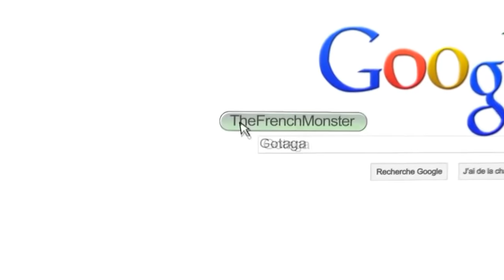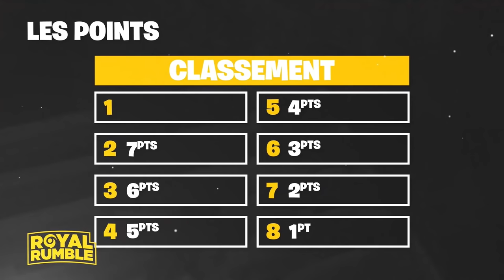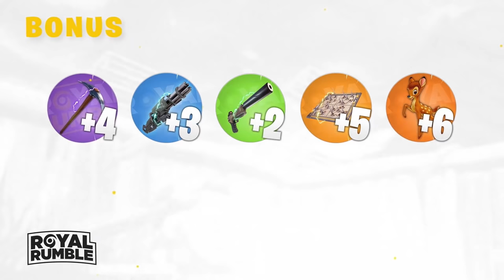LE 1VS1 POUR DETERMINER LE GRAND GAGNANT ! ► ROYAL RUMBLE (Saison 2 - Ep.7)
Un Royal Rumble complètement dingue avec les streamers du Zevent 2018 ! Mais qui cette fois ne finira pas tout à fait de la même manière car il faudra faire un 1vs1 pour savoir qui le remporte...